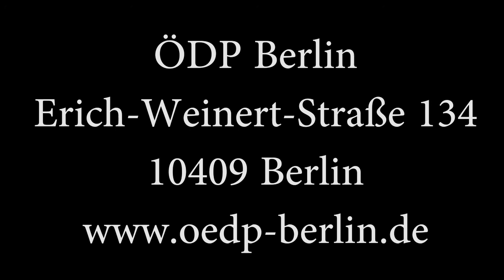Jens-Eberhard Jahn (ÖDP), Direktkandidat für die Bundestagswahl 2017 im Wahlkreis 78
"Tegel schließen! Klima schützen!" - Jens-Eberhard Jahn (ÖDP), Direktkandidat für die Bundestagswahl 2017 im Wahlkreis 78 für Berlin-Spandau und Charlottenburg-Nord.